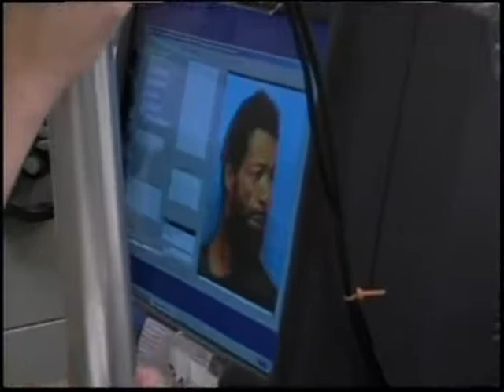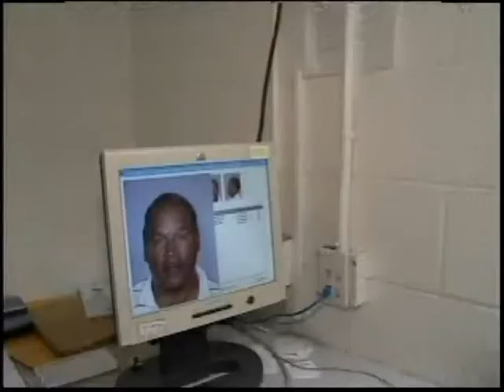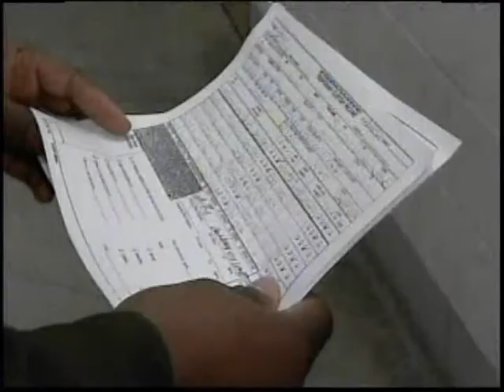JAIL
A funny Jail Episode and O.J Simpson